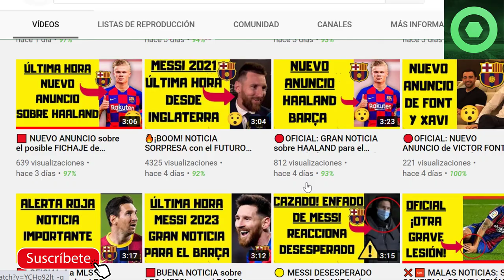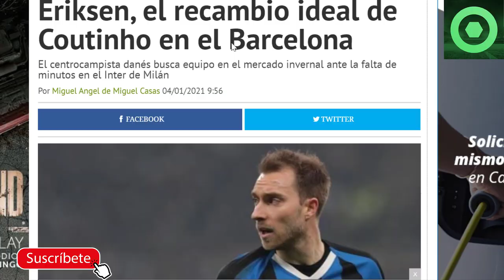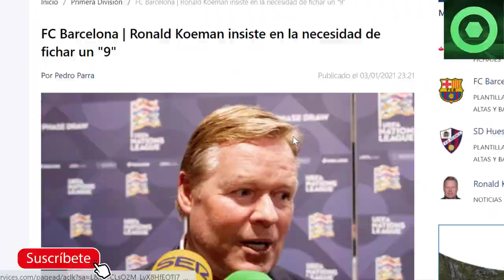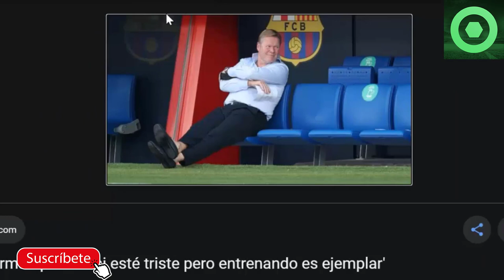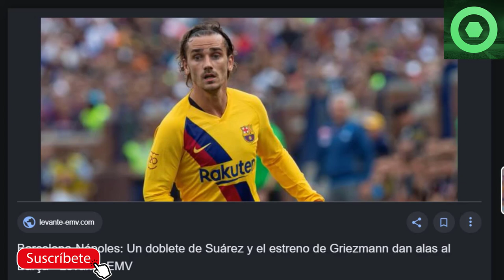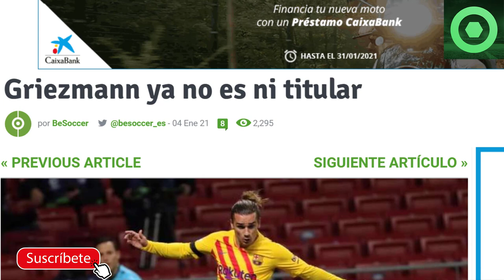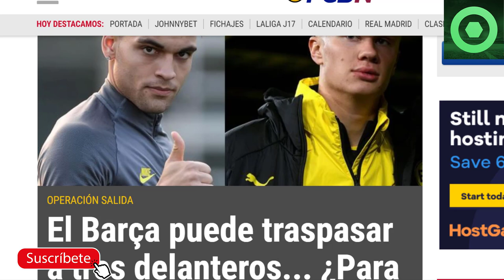🟥 HAALAND al BARÇA ?🔴KOEMAN pide UN FICHAJE 🏮NUEVO PALO a GRIEZMANN ?🟡 ERIKSEN al BARÇA ?🏮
Fuentes:
fichajes net
fcbarcelonanoticias
besoccer
fichajes com